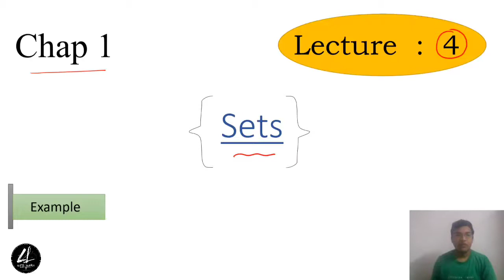Lec 4 | Chap 1 | Example | Sets | Class 11 | NCERT | Let's Learn | Dixit Patel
I am Dixit Patel,
In these Video I will Discuss : How to Solve Questions Related To Empty Set, Singleton Set, Finite and Infinite Set, Equal and Unequal Set With Example In Sets - Chap 1 ; Class 11 Maths (NCERT)

00:00

Learn As Easy

Maths ko easily Enjoy Karte Hue padho